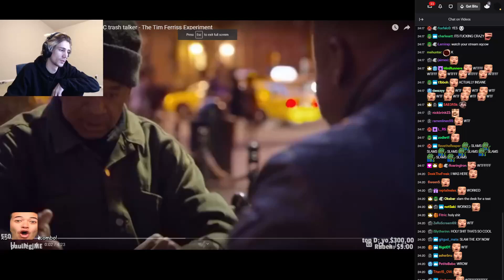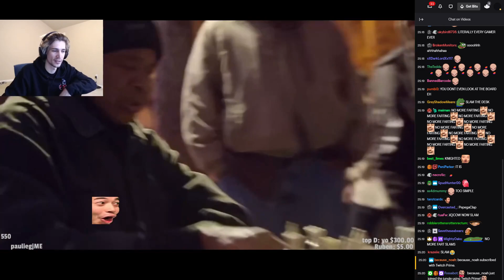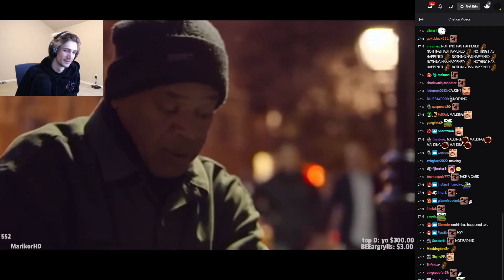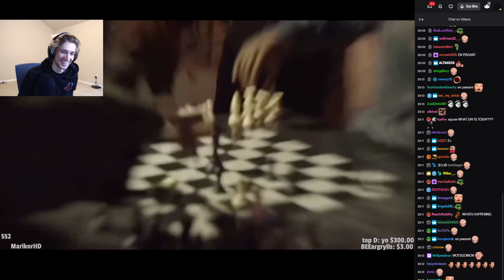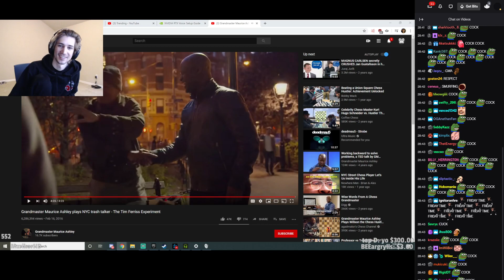xQc reacts to Grandmaster Maurice Ashley plays NYC trash talker (with chat)